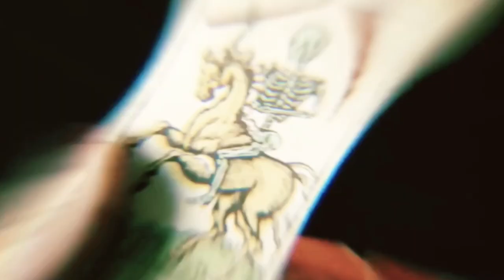No Mercy Hunter:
is an enthralling tale of relentless pursuit and unyielding determination.
In a world cloaked in shadows and mystery, the protagonist emerges as a formidable force, known for their unwavering pursuit of justice.

 for Entertainment.